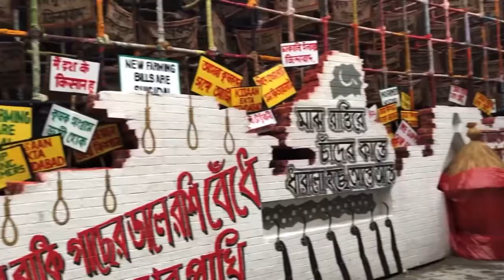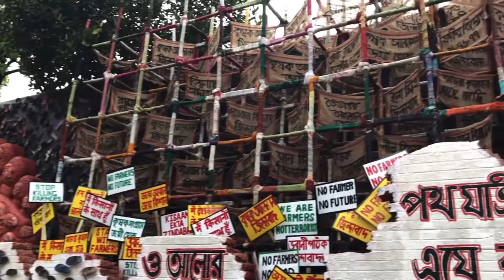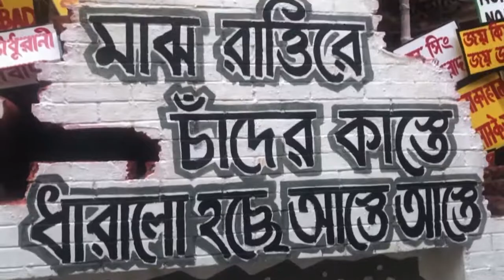Sreebhumi Durga Puja | Dum Dum Park Bharat Chakra Durga Puja | 2021